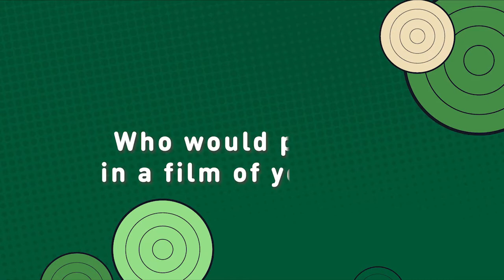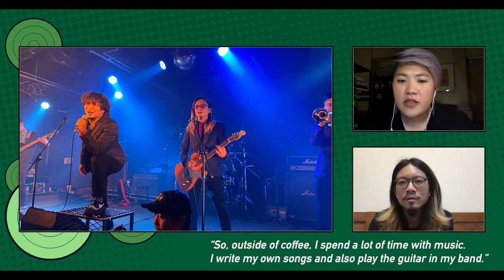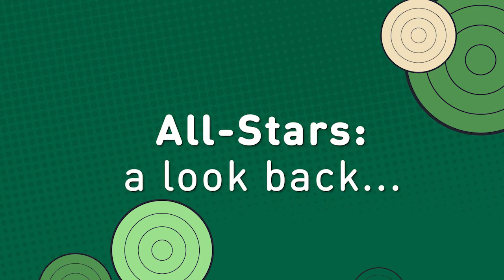AllStarsOnline S3E5: Pang-Yu Liu - 2014 WCTC Champion, Taiwan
Get to know Pang-Yu Liu, 2014 World Cup Tasters Champion & 2018 World Brewers Cup Finalist in this week's episode of All-Stars Online.

Learn more about upcoming episodes of All-Stars Online and All-Stars x Barista Guild

Chapters:
0:00 Intro
1:25 All-Stars Around the World
2:53 Q&A with Pang-Yu Liu and Rosario Juan
11:32 Signature Beverage Video by Pang-Yu Liu
19:18 More Q&A with Pang-Yu Liu and Rosario Juan
23:35 Memorable Moments in Competitions: WCC 2019 Berlin
29:07 Stress Management for Competitions with Dajo Aertssen